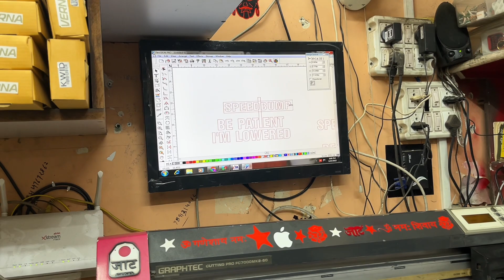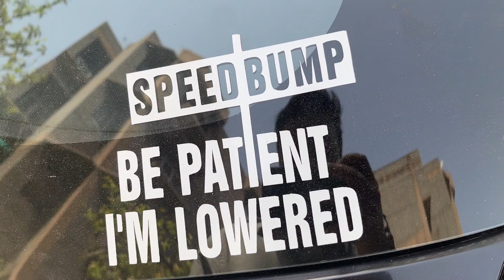Tata Altroz Got New Sticker Related to New Mod 😍❣️🙈